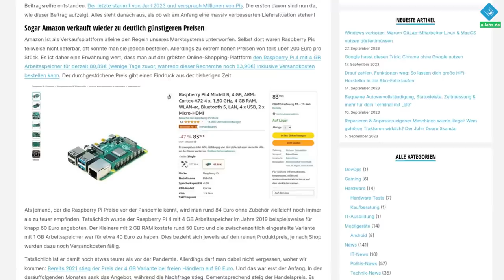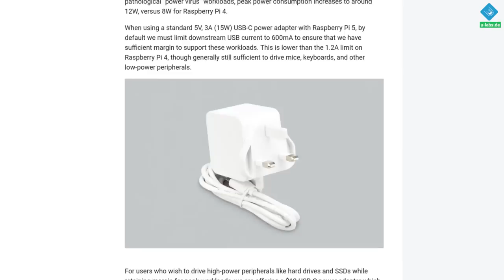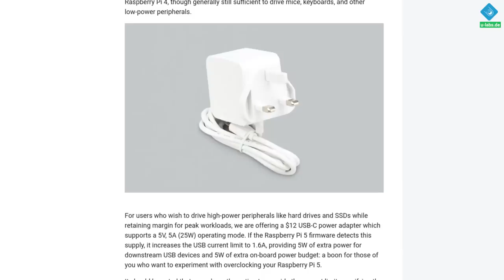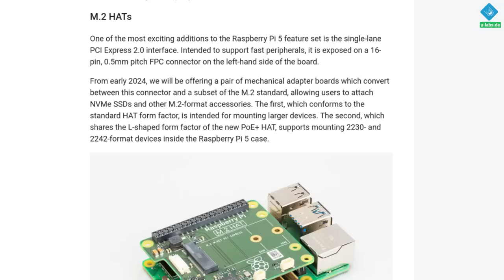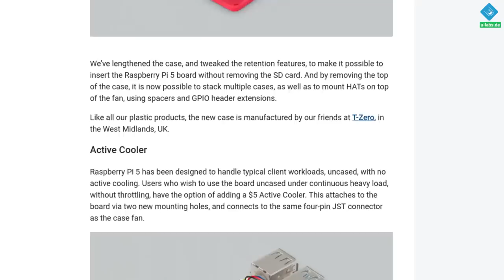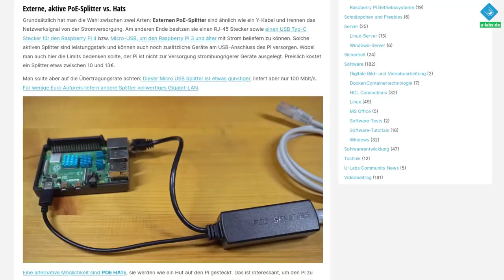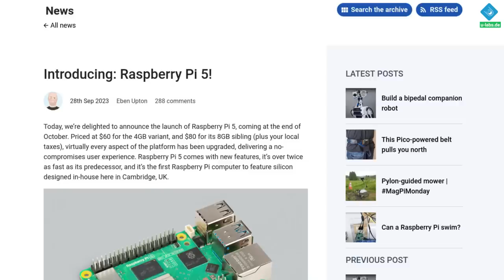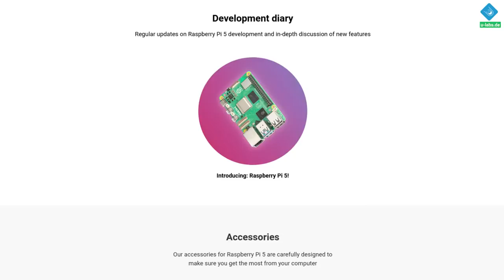ÜBERRASCHUNG: NEUER Raspberry Pi 5! Das solltest du wissen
Der raspberrypi 5 kommt deutlich früher als erwartet: Eben Upton hat ihn offiziell angekündigt und verraten, welche Hardware drin steckt. Alles was bisher bekannt ist, erfährst du zusammengefasst in diesem Beitrag

=== Inhalt
00:00 Überraschung!
00:59 Leistung & Energiebedarf der neuen Hardware
04:04 Layout & kleinere aber interessante Neuerungen
05:38 PCI-Express-Träume werden wahr!
06:36 Neues Zubehör & Uhr
08:04 Neue Software für RPI 4 & 5
08:07 Preise, Erscheinungsdatum, Privatkunden-Vorzüge & neue Infos auf der Platine
10:40 Fazit & Meine Meinung